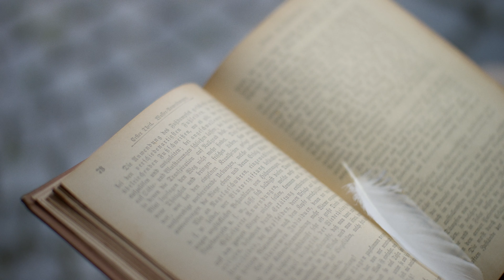Glückswege Allgäu - Glücksbringer-Tour Kirchheim - Pfaffenhausen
Das sagt Sebastian Kneipp

Was wäre eine Welt ohne Vogelgezwitscher, Froschkonzerte und zirpende Grillen? Sie lenken unsere Aufmerksamkeit weg von unserem geschäftigen Verstand ganz in den Moment. Manchmal würde ich gerne ein Vogel sein, vielleicht ein Storch – er watet ja wie ich im Wasser, kann aber auch in der Luft segeln und die Welt von oben betrachten. Was für eine Freiheit! Erlebe, wie wohltuend ein Perspektivenwechsel sein kann, auch wenn Du nicht fliegen kannst. So wird Dein Herz frei und Dein Verstand ganz klar.

Der Glücksweg ist ganz einem Glücksbringer gewidmet: dem Storch, der mit den vielen Gewässern und Mooren im Mindeltal einen optimalen Lebensraum hat. An vier Stationen gibt es Informationen über den Segelflieger. Die beste Jahreszeit für die Tour ist von Mai bis Anfang Juli. Bitte in den Orten genau auf die Beschilderung achten!

Da gehts lang:

Südlich des Bahnhofs Pfaffenhausen geht es in 2,5 km bis nach Egelhofen. Dort an der T-Kreuzung links abbiegen. Entlang der Östlichen Mindel geht es in 3 km nach Hausen. Immer wieder ist in der Ferne schön die Alpenkette zu sehen. In Hausen bitte Vorsicht beim Überqueren der Durchfahrtsstraße. Den Ort nordöstlich über die Straße „Zum Simonsberg“ verlassen und nach Zaisertshofen fahren.
Auf halber Strecke steht die 1. Storchen-Station. Zaisertshofen nordöstlich über die Pfarrer-Gelb-Straße in Richtung Mörgen verlassen. Vor dem Westerbach biegt der Weg links ab und führt nach 2,7 km zu einem großen Wald. Achtung: Hier sind Wildschweine zu Hause! Am Waldende auf dem Radweg bleiben und nach Mörgen fahren. Den Ort nordwestlich auf der Weiherstraße verlassen. Nach 1 km gelangt man auf eine Streuobstwiese mit der 2. Storchen-Station und einem herrlichen Blick ins Mindeltal und auf die Allgäuer Bergkette.
Der Ortsrand von Spöck wird passiert. Angekommen in Kirchheim, der Hauptstraße folgen bis links der Abzweig in die Hasberger Straße kommt. Hier ist schon die 3. Storchen-Station zu sehen. Auf dem Fahrradweg wird die Staatsstraße überquert. Weiter Richtung Hasberg fahren. Um die Storchenstation zu erreichen, hinter einem Bauunternehmen den Feldweg rechts fahren. Danach umkehren und dem Fahrradweg Richtung Hasberg folgen. Dort liegt links der Hollweiher. Der Weg trifft nach 3,2 km auf die Ortsstraße von Hasberg. Diese südlich befahren und die zweite Straße bei der Kapelle rechts abbiegen.
Dem Radweg weiter folgen. Nach 1,3 km an der T-Kreuzung wieder rechts, dann vor dem Ortschild Unterberghöfe links zur Mindel fahren. Achtung: Die Kreisstraße wird überquert! Gleich danach geht es rechts entlang des Flusses und an Schöneberg vorbei bis der Weg nach 3 km auf den Oberen Mühlenweg trifft. Auf diesem Teil ist die Mindel renaturiert und gut zugänglich. Weiter durch das Pfaffenhauser Moos mit der 4. Erlebnisstation bis zum Ende der Straße fahren. Rechts orientieren und dem Weg zurück nach Pfaffenhausen folgen.

Weitere Informationen zu den 14 unterschiedlichen Glückswegen im Allgäu gibt es